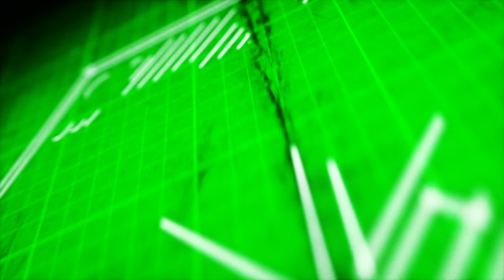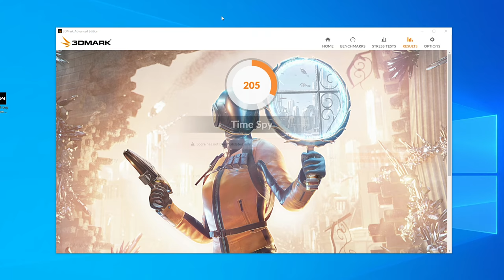GeForce Garage - Evangelion Build for Asa Butterfield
This week we brought in actor and esports competitor Asa Butterfield to reveal our latest project based off the classic anime, Neon Genesis Evangelion.

Specs -
Chassis: CoolerMaster SL600
GPU: GeForce RTX 2080 Ti
CPU: Intel i7-9700k
Motherboard: ASUS Maximus Formula XI
Memory: G.Skill TridentZ Neo 32GB (4x8GB) 3200Mhz
Storage: XPG 500GB NVMe SSD
PSU: ASUS ROG Thor 850W
Watercooling: Heatkiller